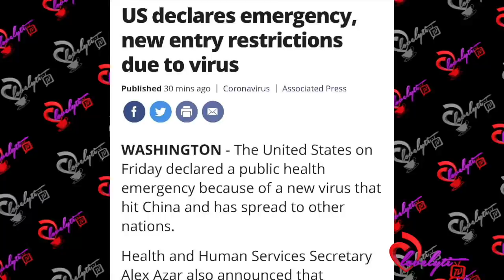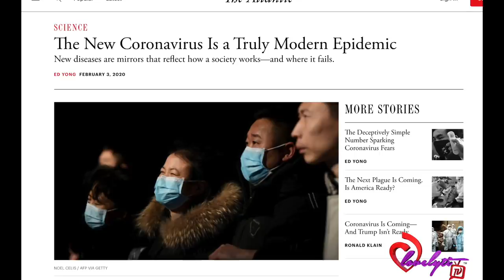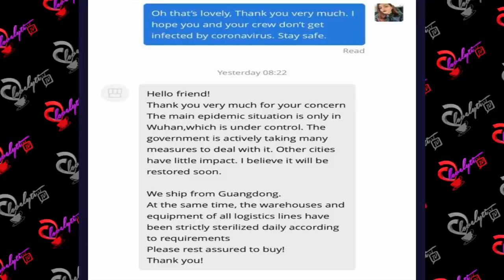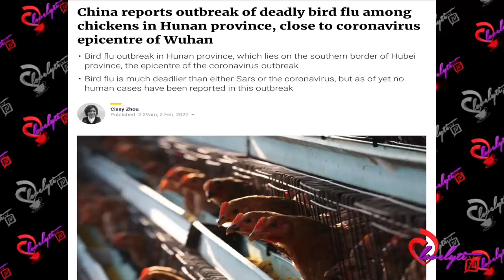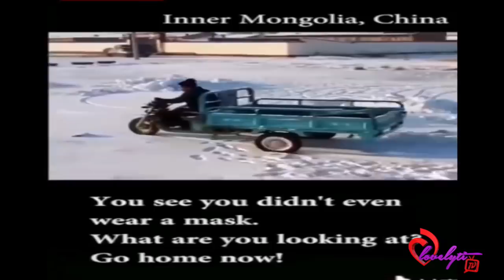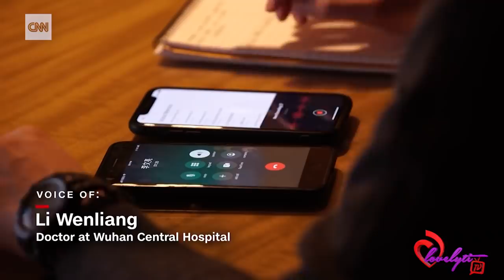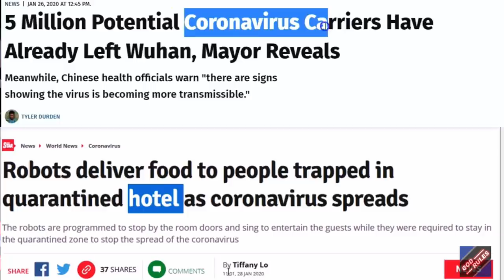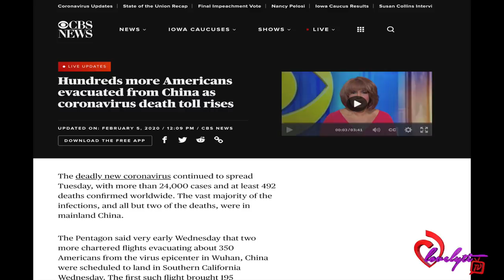Hundreds of Americans evacuated from China as coronavirus infections increase+ MORE secret videos